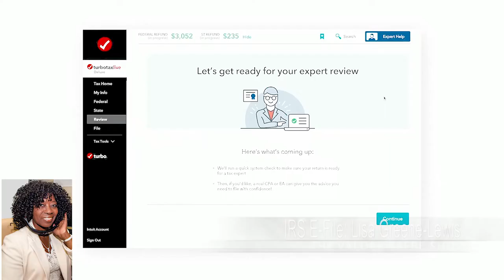TURBO TAX IRS E File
Valder and TurboTax CPA Shares 3 Tips to File Your Taxes and Receive Your Refund ASAP